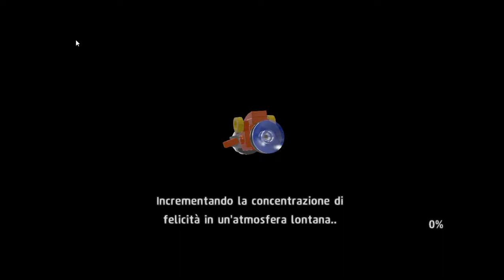LE CITTA' PIU' ASSURDE DEL MONDO! - Lego Worlds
Bombardamenti aerei e  immersioni subacquee solo in questo episodio!